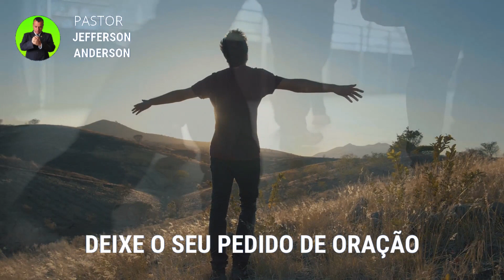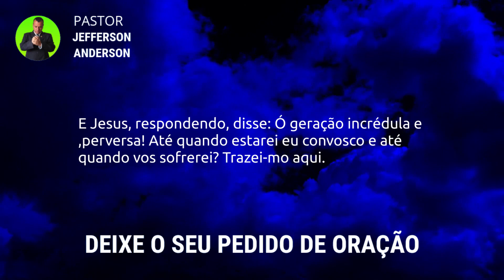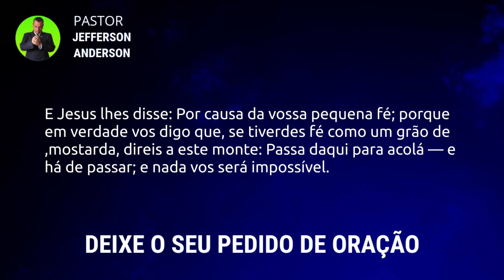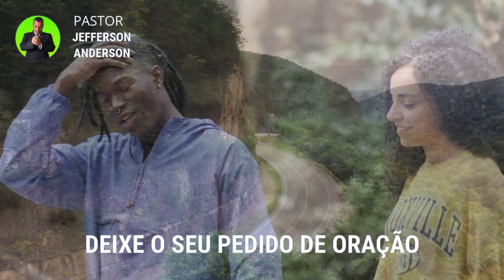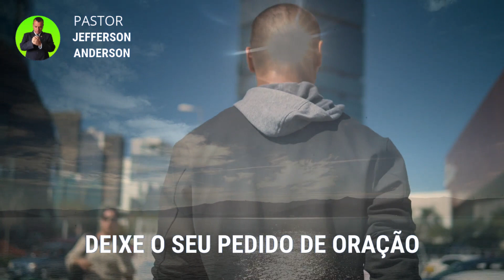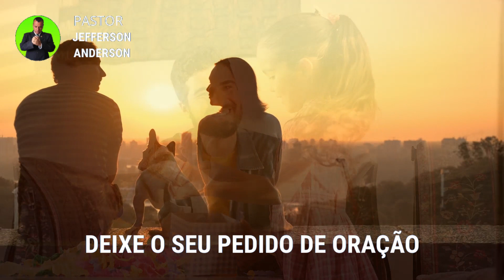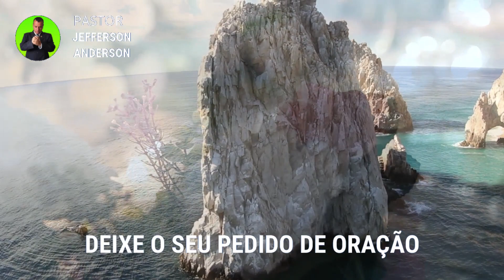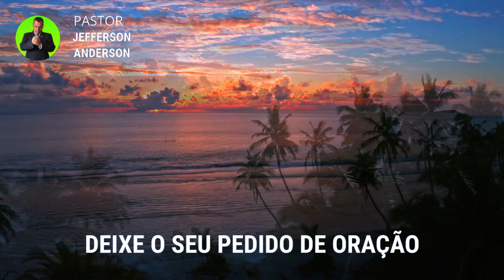ORAÇÃO PARA DESFAZENDO AS AMARRAS DA MACUMBA